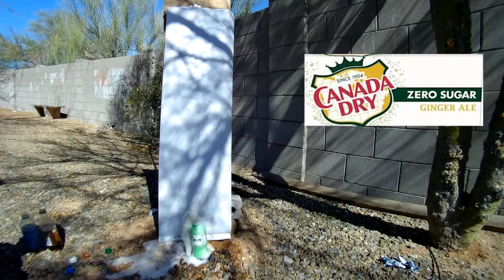Nate's Science Fair 2021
Which soda and Mentos would make the best jet pack.